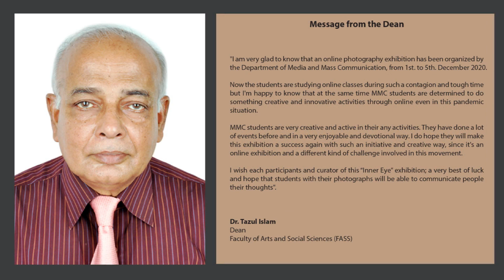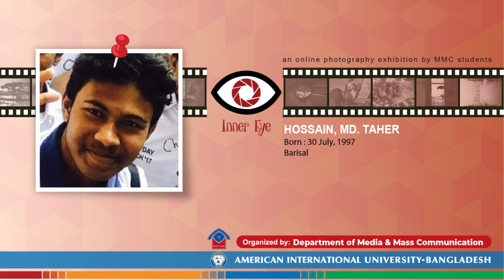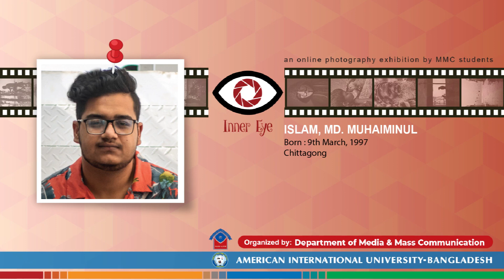"INNER EYE" an online photography exhibition 2020 by MMC Student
The Department of Media and Mass Communication (MMC) of American International University-Bangladesh (AIUB) will be hosting an online photography exhibition called “Inner Eye”, with the students of "Digital Photography" course of the department. The exhibition is scheduled to be held from 1st. to 5th. December 2020. The participants in this photography exhibition are very junior and amateur photographers.
As part of the tradition, the "Digital Photography" course of the department was planning to arrange this exhibition in the last semester (Spring 2020) too, and we thought we will be able to demonstrate a sustaining show after the semester ends, but suddenly this pandemic situation ruined all the plans.
We all know that the current worldwide pandemic situation has seen the emergence of online efforts in response to the restrictions it has imposed on our standard and familiar rhythm of life. So, we aspire to make an online exhibition and that's a challenge for us.
MMC students are always very creative and devoted to their out of the box activities. They have played an active role in many creative activities and events before in a very amusing way. Now, they are going to present and perform an online cultural program every day during this exhibition as well.
You all are cordially invited to this exhibition and I hope that you will appreciate and encourage these budding photographers by joining the exhibition to be held from 1st to 5th. December 2020. Thank you!